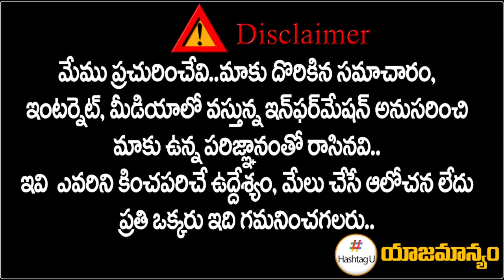TPCC Revanth Reddy master Plan on Nalgonda Senior Leaders | MP komati Reddy || T Congress | HashtagU